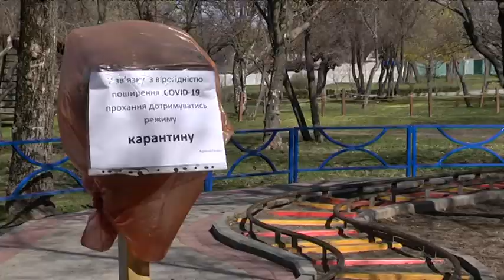У Дніпрі дезінфікують громадські місця. Але не квартири, наголошують комунальники і ДСНС